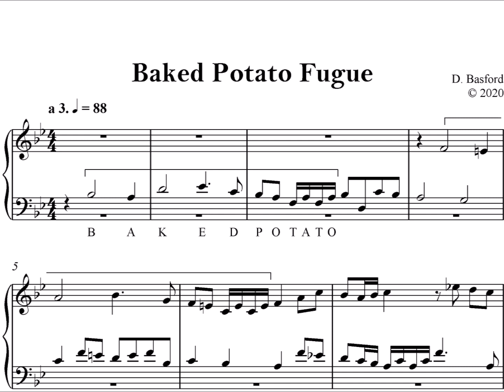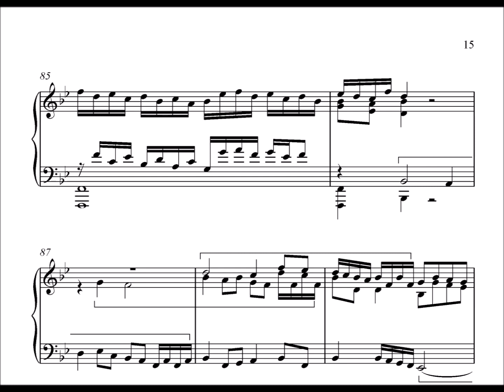Baked Potato Fugue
Inspired by both Matt Lucas' "Thank You Baked Potato" (from Shooting Stars) and the astounding "Covid-19 Fugue" by Nicholas Papadimitriou, this 3-part fugue uses the words 'Baked Potato' as the subject.

The subject is generated using the French tradition (apparently) of matching each letter in the title with a specific pitch based on the letter of the alphabet which corresponds to each of the seven notes in the musical diatonic scale.

*EDIT* - The letter 'd' in the word Baked is translated into the note C as the Italian 'Do' ( = C) was felt to produce a smoother melodic line. It's not a mistake in case you were wondering!

 B flat major was chosen as the key to produce a more spud-like timbre, the overtones in the primary triads containing more carbohydrates than other keys.

Performed via MIDI.

Presented here in keyboard format, but can in theory be arranged for any instruments.

Brackets signify each iteration of the subject theme. The countersubject is broken up into little bits which are then used as the basis for the episodes.

Like almost all other musicians and composers, current circumstances have brought with it periods of reduced income, cancelled events, and any usual activities being postponed indefinitely.

If you would like to support me and perhaps see similar projects to this one - I am thinking of attempting a double or triple fugue - please go to my website below, and use the contact page to get in touch and request a copy of the music.

You can then purchase a PDF of this keyboard version for a very modest price. 50% of all proceeds will be donated to Hamerton Wildlife Centre, nr Peterborough.

And Thank you, Baked Potato.